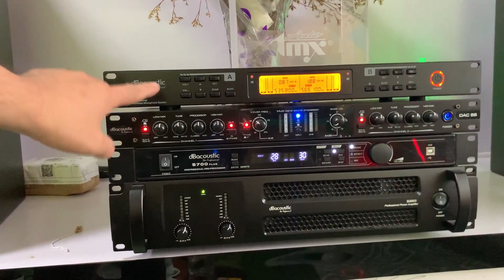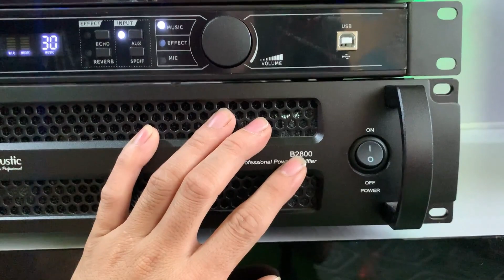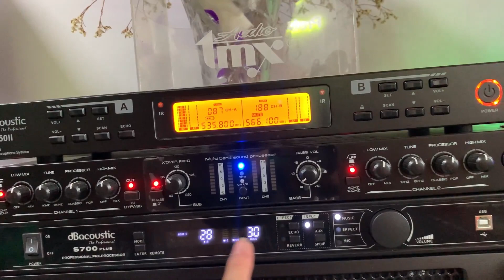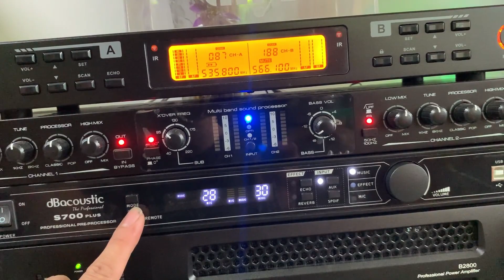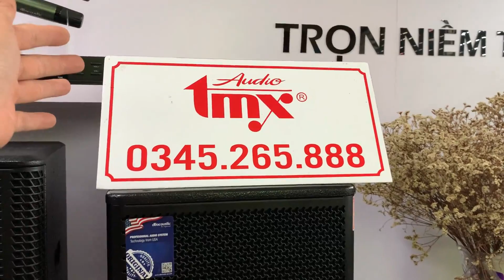Hát hay như ca sĩ - Bộ karaoke chưa đến 30tr. dBacoustic.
- Hệ thống được sử dụng bombor như sau.
- Loa PK12Pro.
- Đẩy B2800.
- Vang số S700Plus.
- Mic DB450ii.
- Nâng tiếng DAC5S.
+ Toàn bộ hệ thống sử dụng đồng bộ dBacoustic bảo hành 2 năm.